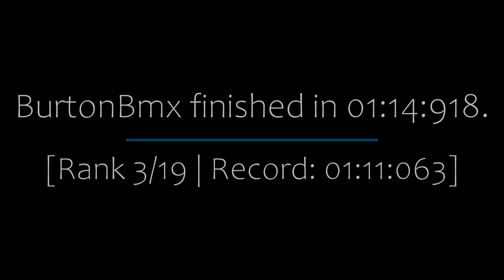Surf_marah | Textbook tier 6 linear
Hands down one of my favorite tier 6 maps. Might have to come back and try for server record some day.
Song: Between the Buttons - French 79